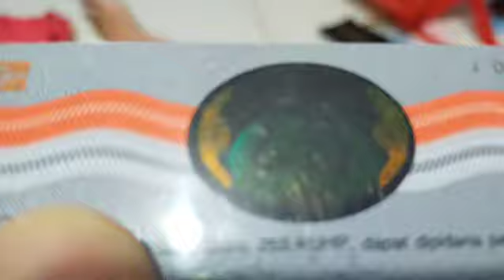📹 V-Log | HoloGram SIM Indonesia Baru